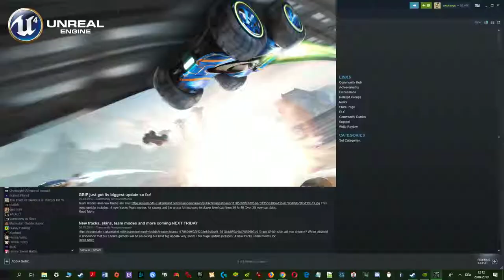+ GRIP: Combat Racing + Very Good Futuristic High Speed Racer + In Roll Cage Style +